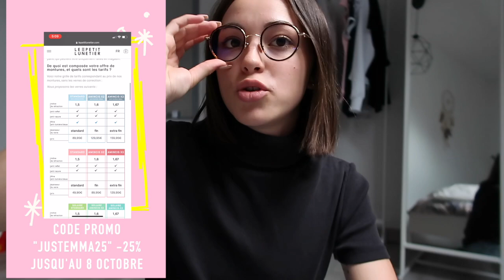vlog | morning routine, haul .. ♡ - Juste Emma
↓ Déroule la barre d'infos ↓

depuis quelques semaines je ne suis pas très présente la reprise des cours est une l'une des raisons. Mais j'ai quand même essayer de vous filmer quelques moments de mes dernières semaines, entre nouveau room tour, des petits achats Zara, nouveaux ongles, etc...

♡ Ce que je porte dans cette vidéo :
♡ HAUT⟩ /
♡ BAS ⟩ /
♡ BIJOUX ⟩ /

• PAGE FACEBOOK : JUSTE EMMA

• Cheerz ; 5€ de réduction sur votre première commande avec "EMMBEDD"

Emma 💋